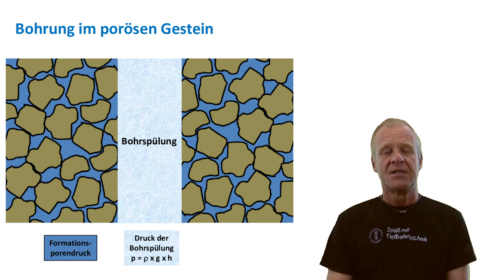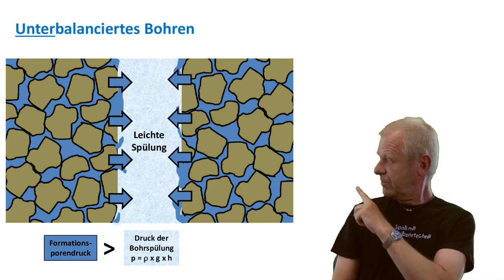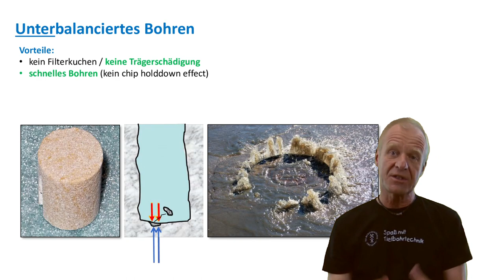Was ist "Underbalanced Drilling"?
Sprecher: Prof. Dr.-Ing. Matthias Reich
Kamera und Schnitt: Dipl.-Ing. Susann Klein
Experimente: Dipl.-Ing. Dirk Baganz und Dipl.-Ing. Susann Klein